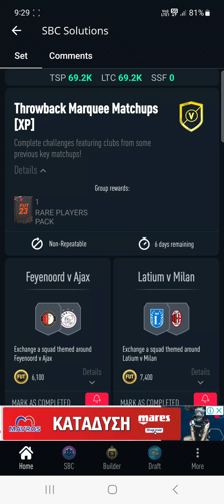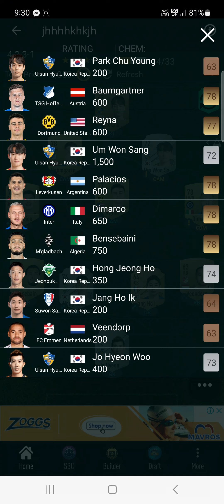Throwback Marquee Matchups SBC SOLUTIONS - FIFA 23